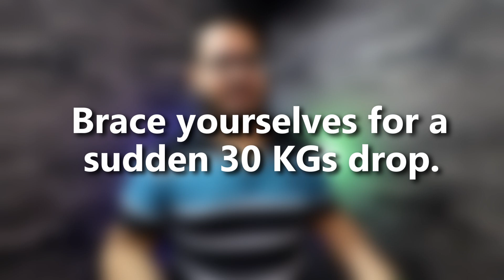Behind the Scenes of all my videos!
Bloopers. bohot saare😂

My Camera
Lens i use
Lens for Cinematic shots

Setup-
Colourful lights i use (x4)

Editing Gear-
My Laptop
Hard Disk
Old Laptop (Pro 4 discontinued)

Personal-
My Phone: iPhone X

New Stuff-
New Camera
New Lens